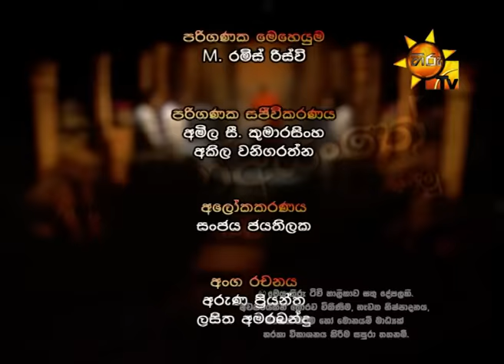Kalo Ayanthe - Poya Day Discussion | 2016-03-22